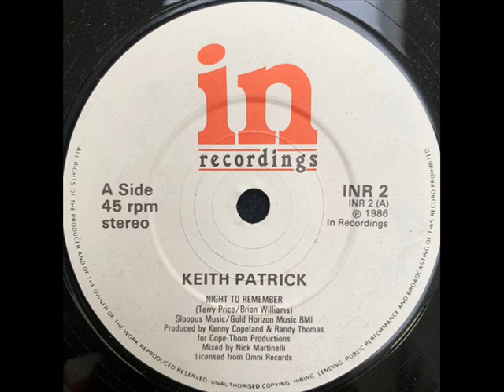Keith Patrick - Night To Remember (UK 7'' Single)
- 1986 - IN Recordings